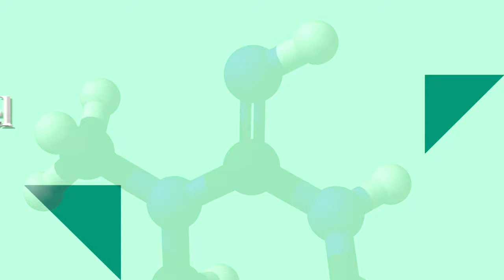Ejercicios y la Salud Mental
Dr. Eliscer Guzman